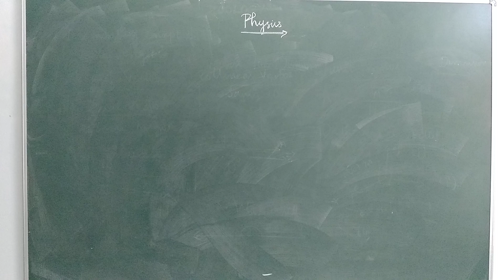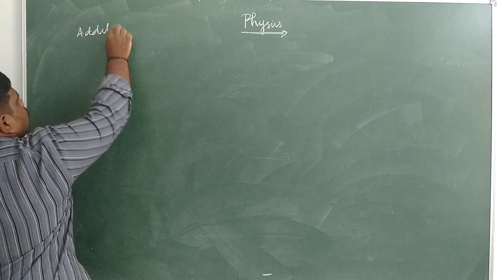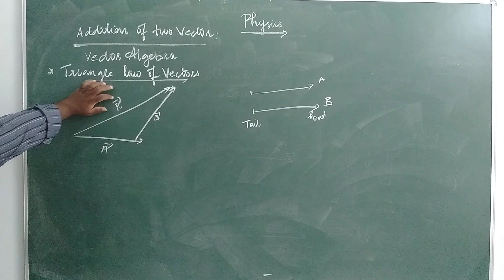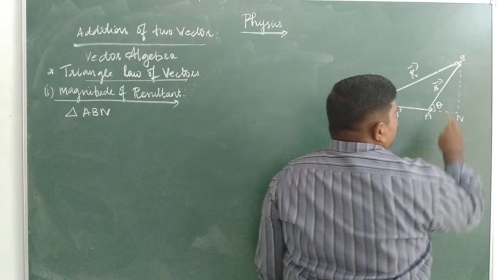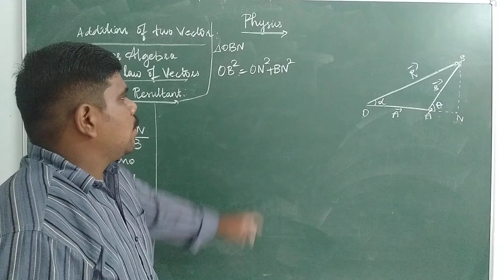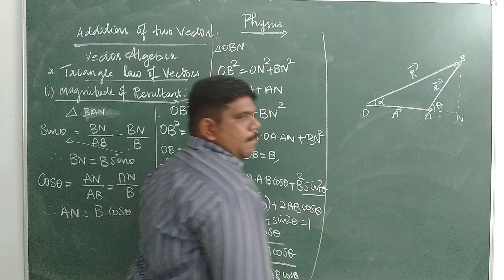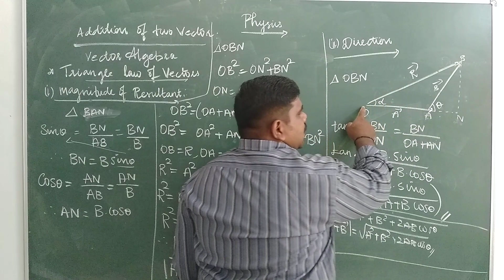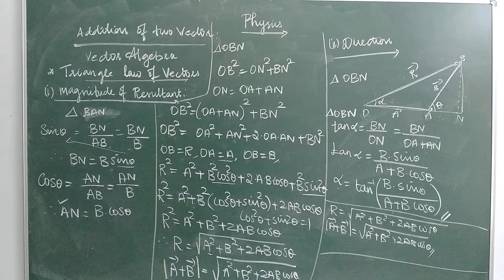GRADE-11 | PHYSICS | TRIANGLE LAW OF VECTORS | Online Class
GRADE-11 | PHYSICS | TRIANGLE LAW OF VECTORS | 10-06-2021| 10:15 A.M